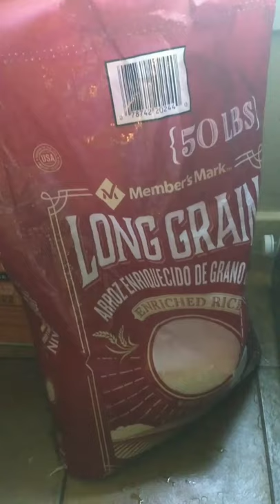Karen cooking and eating rice with spicy fish paste